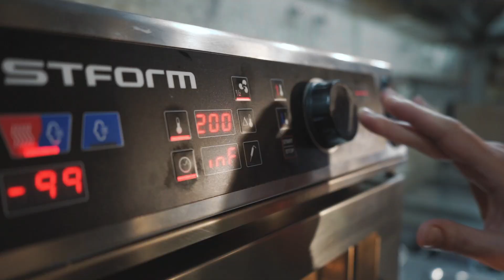Recetario 2019 | Estofado de chorizo, tubérculos y yema de huevo al momento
Para acabar el año, Rafa Centeno nos propone un plato sorprendente: estofado de chorizo, tubérculos y yema de huevo al momento 🍳